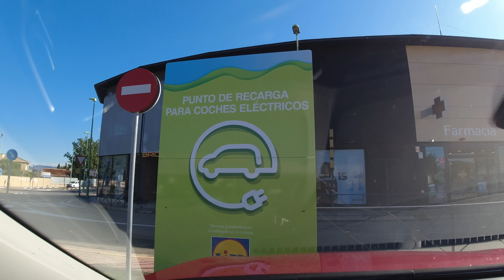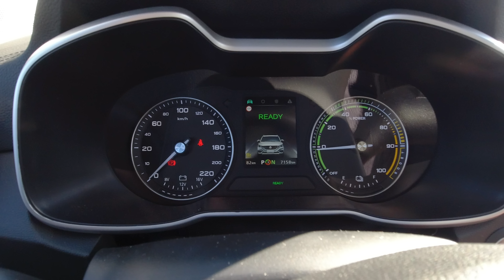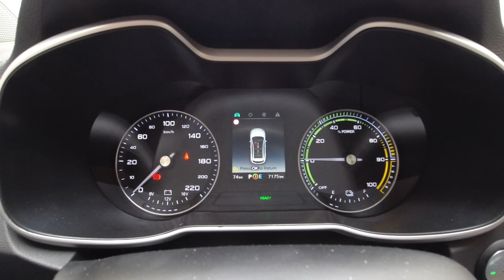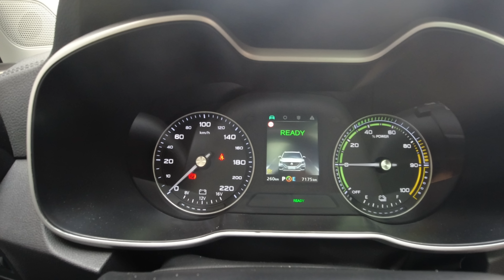MG ZS EV: ¿Un EV sin plaza de garaje? SI SE PUEDE!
¿Es posible tener un coche eléctrico como el MG ZS EV sin tener plaza de aparcamiento o viviendo en una finca sin garaje?.

En este vídeo os des muestro que SI es posible incluso si tu coche no es el que tengo más autonomía del mercado.